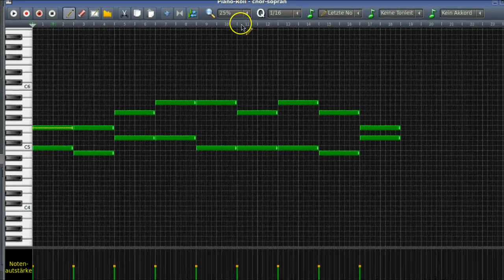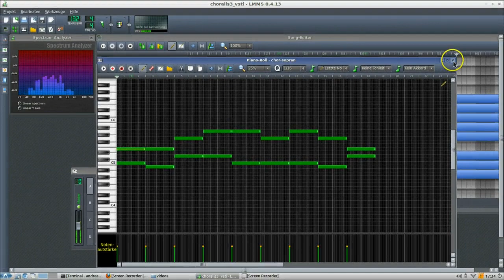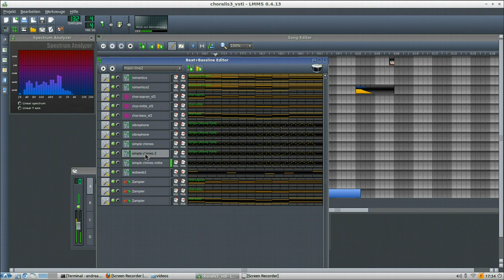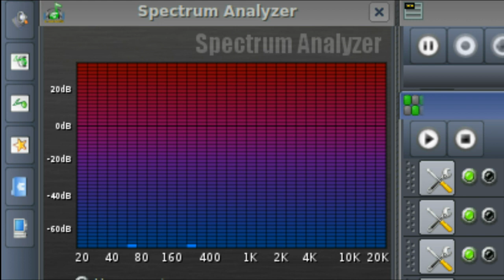choraliz - Musik mit LMMS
Ein einfaches Stück, erstellt mit LMMS.

Benutzte Instrumente: ZynAddSubFX, Zampler als VSTi mit Sonatina Symphonic Orchestra.sfz, Soundfontplayer Sf2